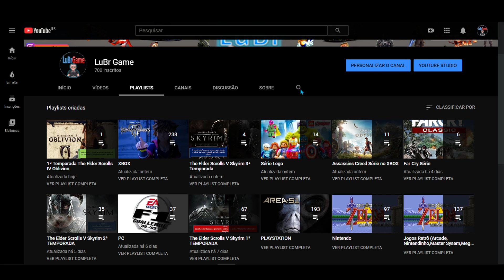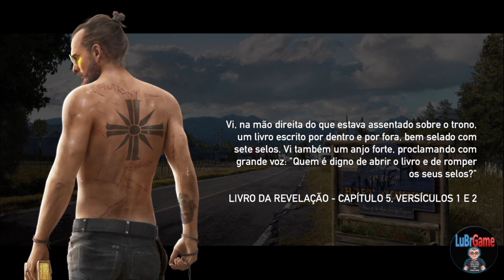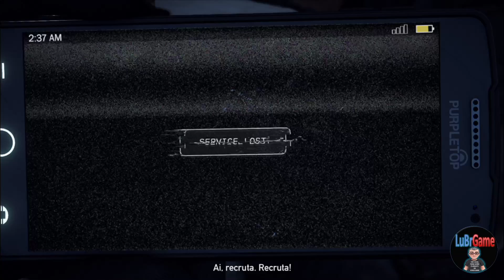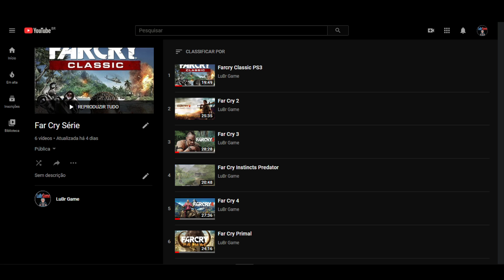Far Cry 5